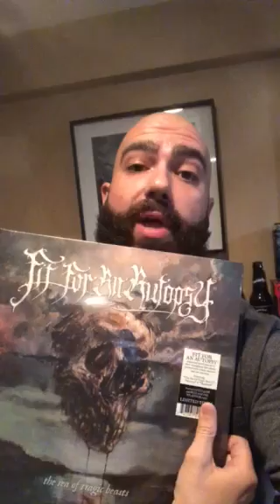FOR THE NOMADS SILENT AUCTION: Blue Spinazola (Fit For An Autopsy)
BLUE SPINAZOLA of the band FIT FOR AN AUTOPSY FORTHENOMADS auction submission **Please visit FORTHENOMADS.ORG for more info**